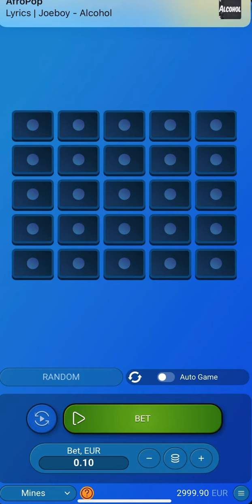Jeux des mines petites techniques 60€ de bénéfice en 3 minute 💪🏼✅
Faite très attention à vos gains et vos perte ne jouer que ce que vous êtes prêt à perdre la famille c’est très important 🙏🏼